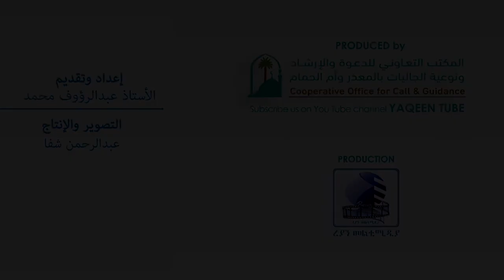كيفية تغسيل الميت بالغة دندي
La maniere de laver les morts les couvrir et prier sur eux